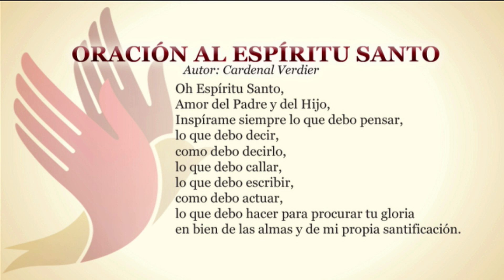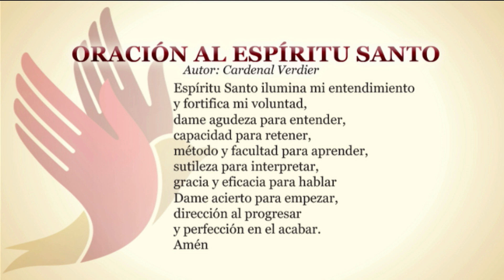Mientras el Mundo Gira—Nunca Es Tarde para Dar Gracias • 24 | Noviembre | 2020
Siempre hay algo porque agradecer. Muchas veces solo nos enfocamos en el punto negro de la página en blanco y no vemos todas las bendiciones que recibimos a cada instante. El Padre Willie nos recuerda que hay mucho por que dar gracias y que nunca es tarde para reconocerlo.